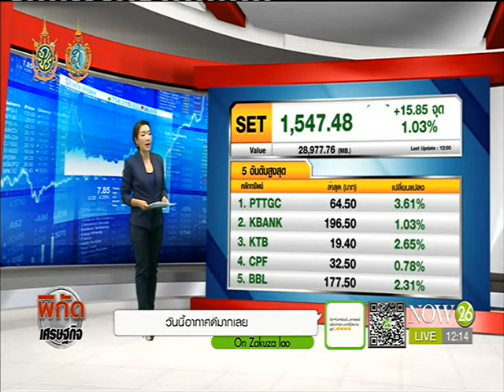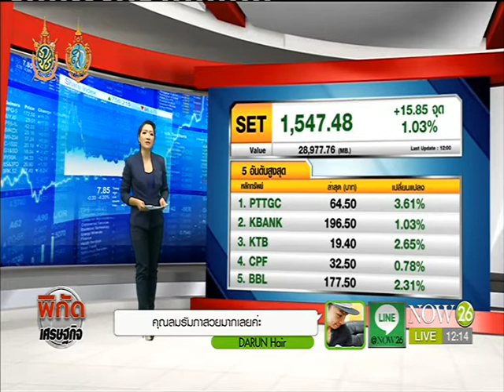สรุปตลาดหุ้น-ทองคำช่วงเช้า 18-8-59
พิกัดข่าวเที่ยง ช่วงพิกัดเศรษฐกิจ : สรุปตลาดหุ้น-ทองคำช่วงเช้า "NOW26" 18-8-59